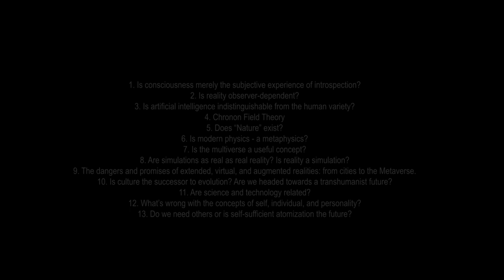Chronon Field Theory Explained (with Benny Hendel)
Chronon Field Theory is a completely new language of physics with Time as its sole word. In this theory, Time is a force with its own field of potentials and the building blocks are events, not particles. Benny Hendel Talks to Sam Vaknin (who came up with the theory in 1982-3) about this new way of looking at reality.